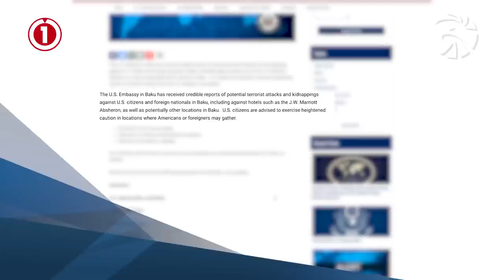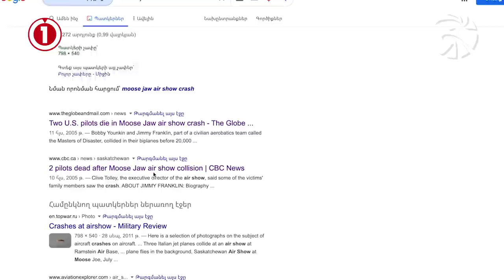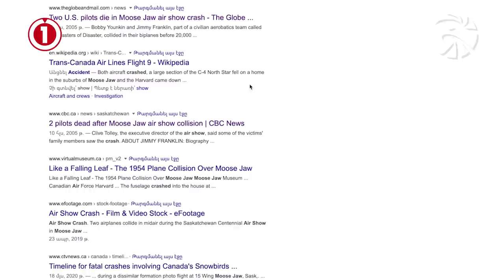Ադրբեջանական հերթական ողորմելի կեղծիքը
1in.am Armenian News & Analyses.